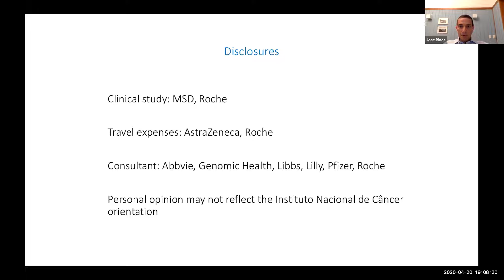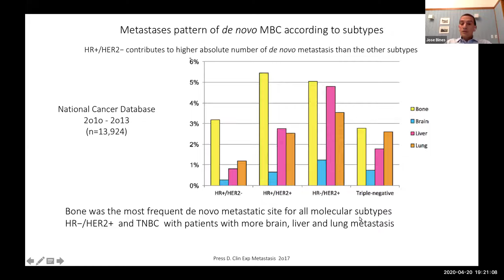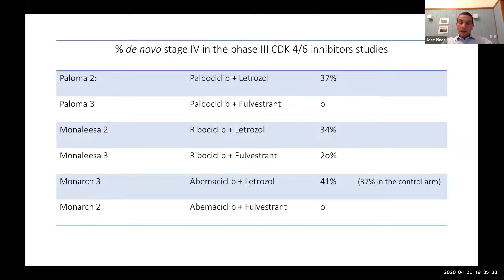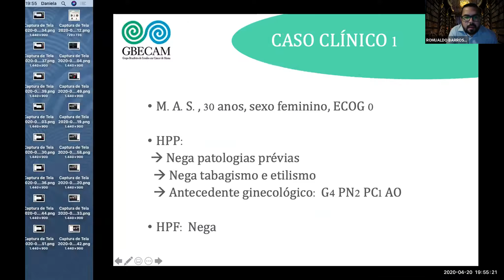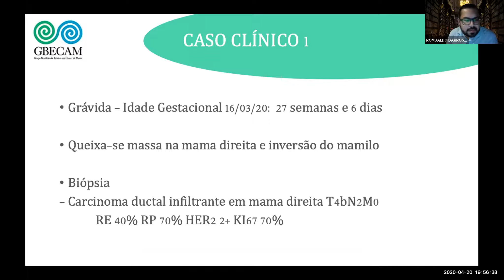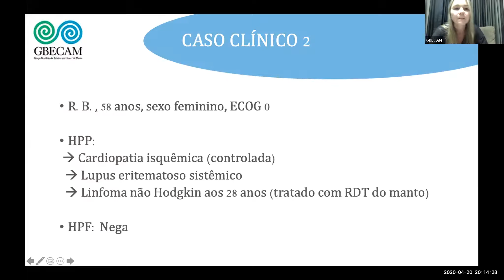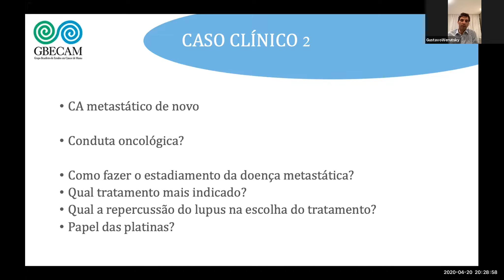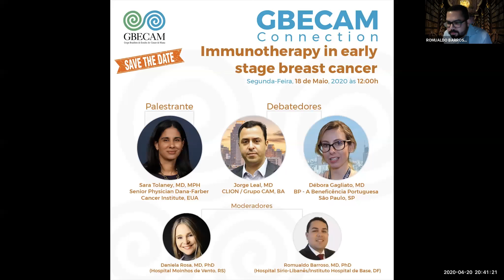1º GBECAM Connection - Câncer de mama avançado: de novo ou recorrência?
Esse é um projeto do Grupo Brasileiro de Estudos em Câncer de Mama (GBECAM).
Palestrante: José Bines, MD, PhD (INCA/Oncologia D'or, RJ)
Debatedores:
· Laura Testa, MD (ICESP/Oncologia D'or, SP)
· Gustavo Werutski, MD (Hospital São Lucas/PUC, RS)
Moderadores:
- Daniela Dornelles Rosa, MD, PhD (Hospital Moinhos de Vento, RS)
- Romualdo Barroso, MD, PhD (Hospital Sírio Libanês, DF)